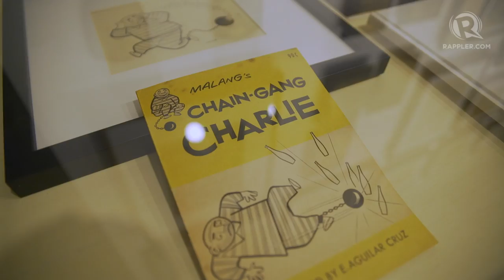The life and times of Malang on "What's The Big Idea?"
More videos on Rappler Follow Rappler for the latest news in the Philippines and across the globe. Mauro 'Malang' Santos passed away on June 10 at the age of 89. Find out more about the life and times of the artist through the eyes of those who knew him best